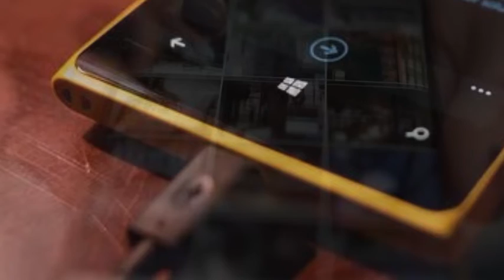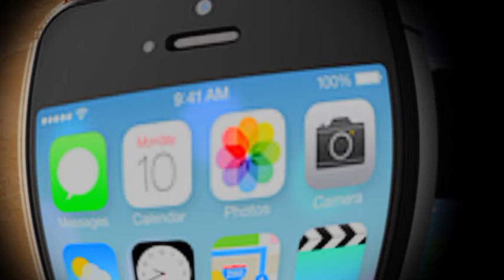Oukitel WP19 Smartphone . आ गया 21000 mAh बैटरी वाला दमदार फोन। WP19 Smartphone .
21000 mAh बैटरी वाला दमदार फोन। Oukitel WP19 Smartphone . एक बार चार्ज पर मिलेगी 2252 घंटे की battery life .